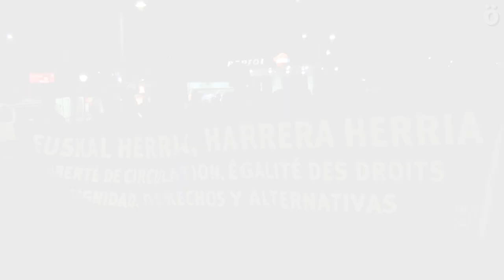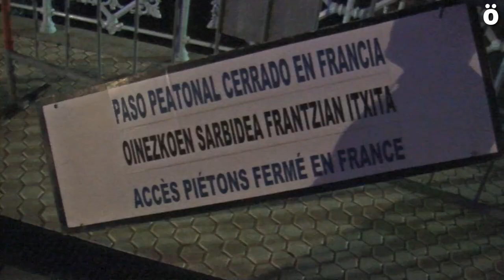Euskal Herria mugarik gabeko herria, migratzaileekiko harrera herria, hitzez eta ekintzez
Mugak apurtu, zubiak eraiki lelopean, dozenaka herritarrek protesta egin zuten asteartean Irun eta Hendaia artean. Santiago zubian salatu zuten Frantziako jendarmeek etengabe kontrol bat eduki ohi dutela eta, gainera, hala jarraituko dutela beste sei hilabetean behintzat. Irungo Harrera Sareak emandako datuen arabera, kontrolak eragotzi eta seguruak ez diren bideetatik muga gurutzatzen saiatzeagatik, bederatzi migratzaile hil dira azken urteetan, horietako bi 2022an.